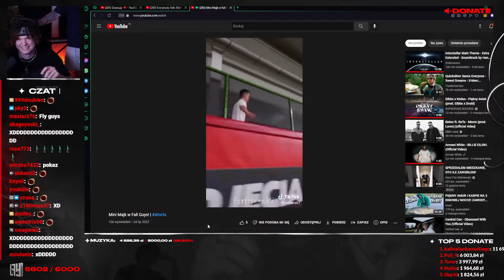MULTI REAGUJE NA MINI MAJKA W FALL GUYS